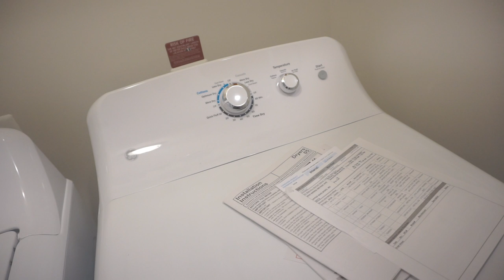Home Updates VLOG | Peloton | IKEA Besta Unit | New Couch Delivery | Ashley Furniture Rawcliffe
Thank you for tuning in! Hope you enjoyed this video!

IKEA Besta Unit
White Frames
Soft Closing Hinge
Suspension Rails

If you want to book a nutrition counseling session with me, please